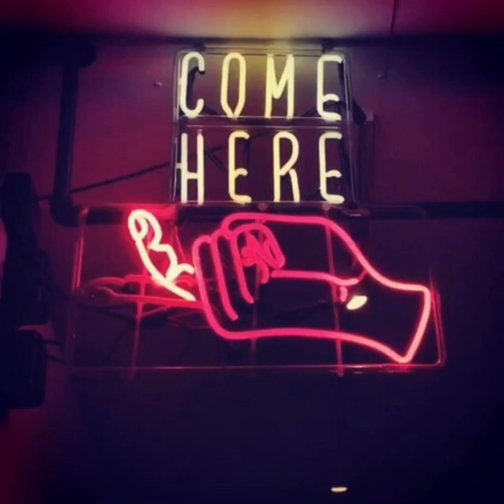Gol Major - I’m For You